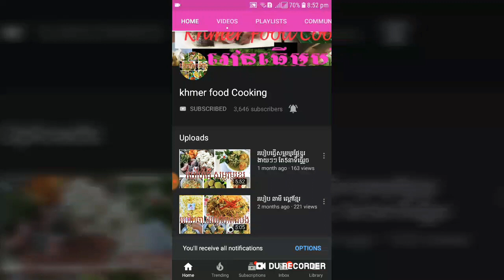របៀបឆារបន្លែជូអ៊ែម ឆ្ងាញ់សាមញ្ញ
ប៊ីចេង 3ស្លាបព្រាកាហ្វេ
   ស្ករសរ 2ស្លាបព្រាបាយ
   ទឹកត្រី 5ស្លាបព្រាបាយ
   បន្លែ ម្នាស់ 1ផ្លែ
   ត្រសក់ 4ផ្លែ
   ប៉េងប៉ោះ 2ផ្លែ
   ប្រេងខ្ចង 5ស្លាបព្រាបាយ
របៀបធ្វើមាននៅក្នុងវីដេអូ